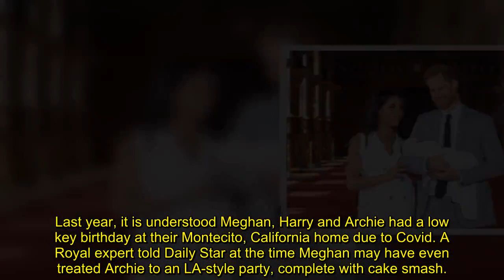Meghan's birthday tradition for Archie that mum Doria Ragland taught her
Little Archie celebrates his 2nd birthday today (May 6) and mum Meghan Markle, who didn't get on well with Royal traditions, has her own protocol for the big day, which her mother Doria Ragland passed down to her